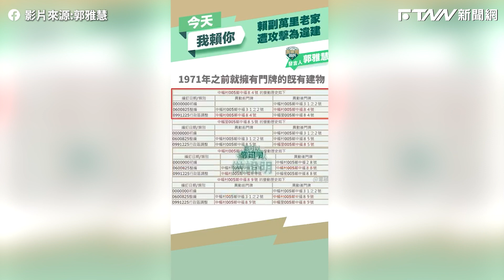賴清德老家遭攻擊為違建 賴辦發短影音回擊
記者劉秀敏／台北報導

民進黨主席暨總統參選人賴清德位在新北萬里的老家近日遭質疑違建，賴清德7日親上火線說明，表示老家是礦工工寮，且在民國60年就已拿到門牌，早於民國70年北部區域計畫實行前，而住宅因年久失修漏水曾於民國92年至93年間整修，也早於新北市府在民國100年頒布的「合法房屋證明處理要點」。賴清德競辦發言人郭雅慧並透過短影音再度說明，強調賴清德已表態會全力配合並完全尊重新北市府，也對於這幾天造成的紛擾造成鄰居困擾感到抱歉。